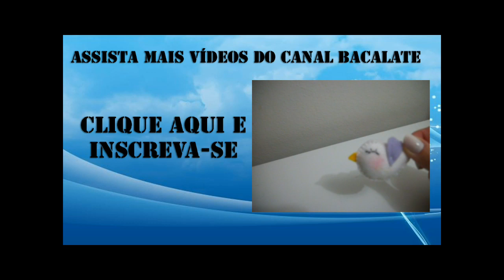Artesanato - Como encapar ESPELHO de INTERRUPTOR - DIY, handmade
Artesanato: encapar espelho de interruptor. Nesta aula ensino a forrar espelho de luz. Eu usei a termolina, que é feita com a própria cola. Aproveite a dica e comece a customizar seus espelhos! DIY: manualidades, handmade, espejo, personalizar, muñecos.

Todos os moldes que eu uso nas aulas eu posto no blog.

Se este vídeo lhe ajudou, clique em : "gostei", coloque ele nos seus "favoritos" e "compartilhe" o vídeo em sua rede social.

 Assim, você ajudará o canal a crescer e me incentivará a fazer novos vídeos. Conto com o apoio de vocês! Obrigada!

Obrigada.